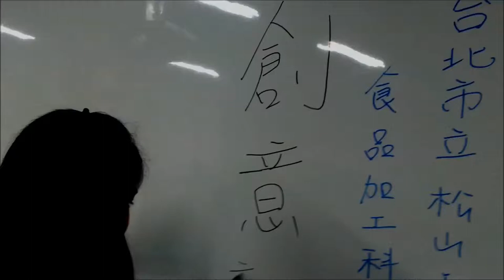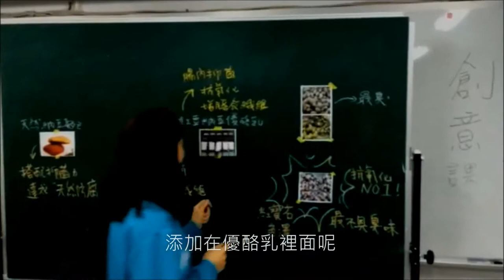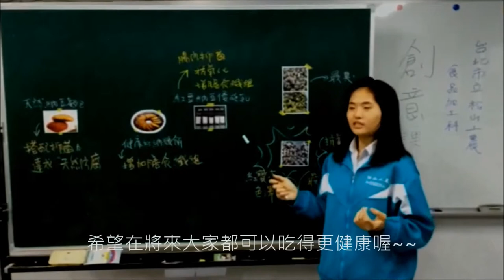2.創意組_10.食品群第二名_台北市立松山攻擊工農職業學校_原來好處納麼多(wmv)